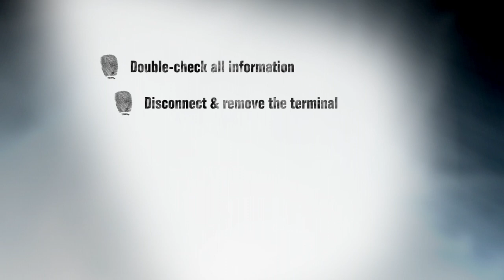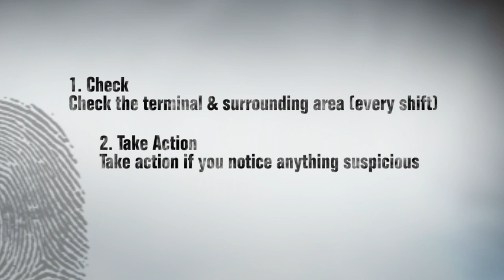Safeguard Against Skimming - Front line Staff Version (HQ)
This Safeguard Against Skimming video is aimed at front-line staff who deal with customers.

The video covers a scenario in a cafe where a customer comes in to complain about their account having been "cleared out". It covers various forms of skimming including
- Traditional Skimming, where cards are swiped through secondary readers
- Illegally Modified Terminals,
- PIN Stealing and hidden cameras.

It covers some of the methods that criminals use to get their illegally modified terminals into the business.

The video covers your responsibilities as employees including the daily checks that you should undertake and the reporting procedures to follow.